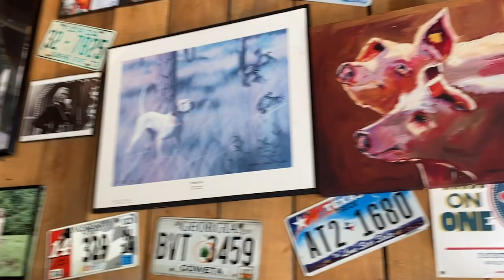NASHVILLE BBQ & GUN RANGE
My husband and I had BBQ at Martin's Bar-B-Q Joint and Gigi's Cupcakes and then shot at the gun range!